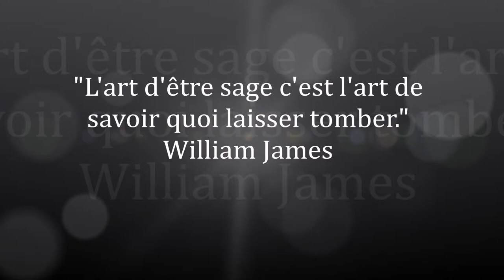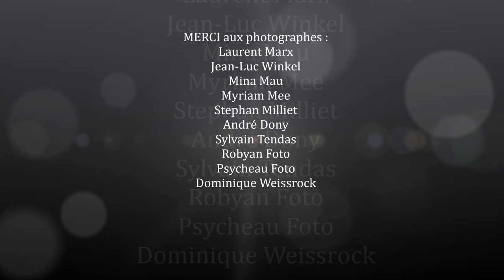Noct' & Bulle 3 - Noir et Blanc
26 Juin 2016, Metz
Noct' & Bulle 3 - Noir & Blanc
Merci aux modèles et aux photographes pour leur participation
Rencontre photos organisée par Lady Bulle Studio et le CLIC
Musique libre de droit : "Synthwave Vibe" par Meydan (Licence creative common)